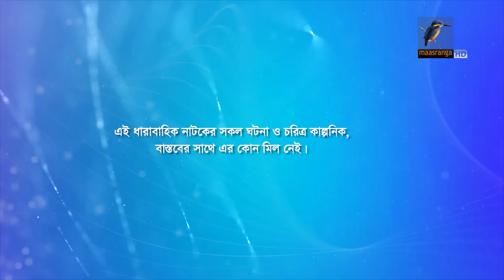Emon Jodi Hoto | এমন যদি হতো | EP 11 | Tawsif,Keya Payel,Jovan,Sazu Khadem,Toya | Bangla Serial 2024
Maasranga TV Official brings to you New Bangla Serial Drama 2024 “Emon Jodi Hoto । এমন যদি হতো” starring Tawsif Mahbub, Keya Payel, Farhan Ahmed Jovan, Shazu Khadem, Samira Khan Mahi, Mishu Sabbir, Mumtaheena Toya, Chashi Alam, Shatabdi Wadud, Mukit Zakaria, Rodoshi, Musafire Syed Bachchu, Azad Abul Kalam, Tania Ahmed & many more. Hope you enjoy our Popular Bangla Natok collection.

ধারাবাহিক নাটক: এমন যদি হতো
পর্ব: ১১
অভিনয়ে: তৌসিফ মাহবুব, কেয়া পায়েল, ফারহান আহমেদ জোভান, সাজু খাদেম, সামিরা খান মাহি, মিশু সাব্বির, মুমতাহিনা টয়া, চাষী আলম, শতাব্দী ওয়াদুদ, মুকিত জাকারিয়া, রোদোশি, মুসাফির সাঈদ বাচ্চু, আজাদ আবুল কালাম, তানিয়া আহমেদ এবং আরো অনেকে।
রচনা: রাজিবুল ইসলাম রাজিব
পরিচালনা: আবু হায়াত মাহমুদ এবং সাইদুর রহমান রাসেল
প্রযোজনা: সাজু মুন্তাসির (১৯৫২ এন্টারটেইনমেন্ট)

Drama Serial: Emon Jodi Hoto
Episode: 11
Cast: Tawsif Mahbub, Keya Payel, Farhan Ahmed Jovan, Shazu Khadem, Samira Khan Mahi, Mishu Sabbir, Mumtaheena Toya, Chashi Alam, Shatabdi Wadud, Mukit Zakaria, Rodoshi, Musafire Syed Bachchu, Azad Abul Kalam, Tania Ahmed and many more.
Script: Razibul Islam Rajib
Director: Abu Hayat Mahmud & Saidur Rahman Rasel
Production: Saju Muntashir (1952 Entertainment)